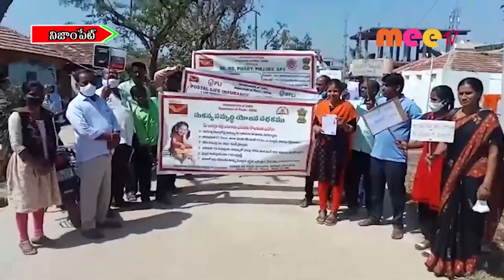ర్యాలీ //03.02.2022//MEE TV NEWS//